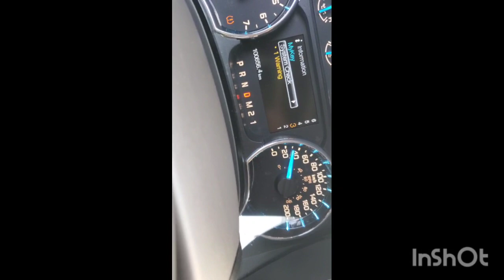Inspected - Ford F150 2014 || Autohub